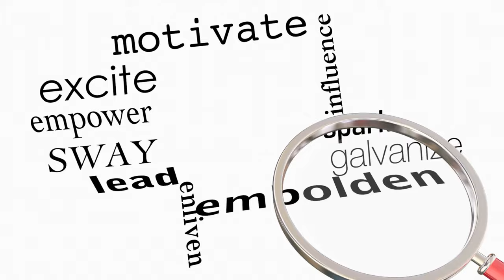Ep. 7: Quality or Quantity?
Episode 7: "Quality or Quantity?" - In this episode, Monique delves into the age-old debate of whether quality or quantity is more important in life. Is it better to have a few meaningful relationships, or a large number of casual acquaintances? What about work, is it better to focus on delivering high-quality results, or to try to do as much as possible? Monique explores these questions and provides insight into what truly matters.